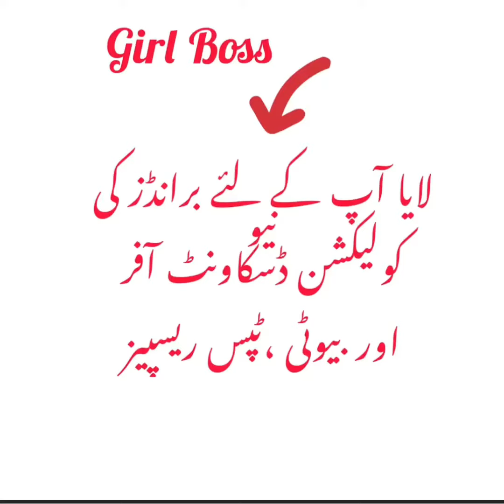پارٹی وئیر ڈریس گھر میں بنانے کے طریقے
اب مہنگے کپڑے لینے کی بجائے خود بنائیں گھر میں